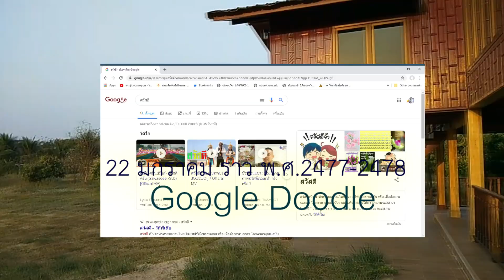วันเริ่มใช้คำว่า " สวัสดี " 22 มกราคม พ.ศ. 2486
กูเกิล ดูเดิล  Google Doodle นำเรื่องราวของวันเริ่มใช้คำว่า สวัสดี มาเตือนความทรงจำ นี่คือที่มาของคลิปนี้ครับ  ช่อง อุ่น Audio Release  สวัสดีครับ